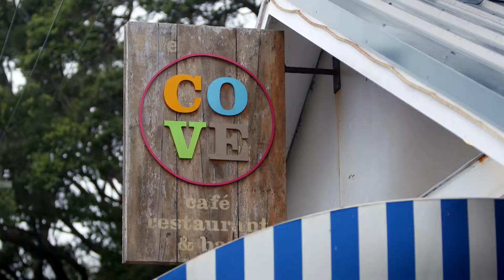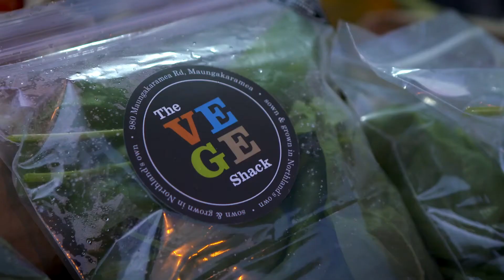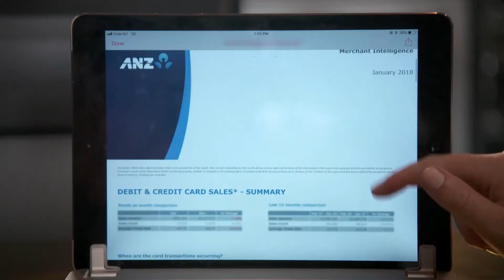Paddock to Plate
Lloyd Rooney and Mike Fraser from Two Boys Network on their incredible growth story.